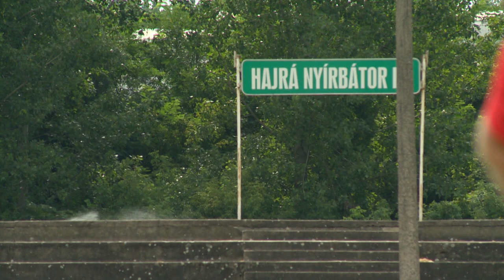A feljutás a cél - Kölcsey Televízió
Gyakorlatilag változatlan játékoskerettel készül a bajnokságra az NB II-es nyírbátori férfi kézilabda csapat. A Csapos János által irányított együttes célja az első hely megszerzése az Észak-keleti csoportban. A Nyírbátor szeptember 13-án Kazincbarcikán kezdi a szezont.